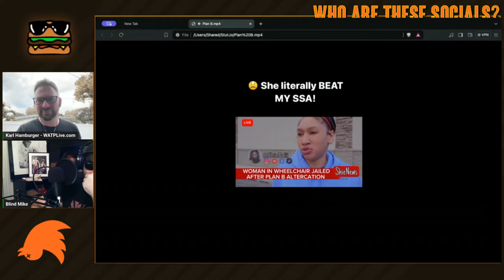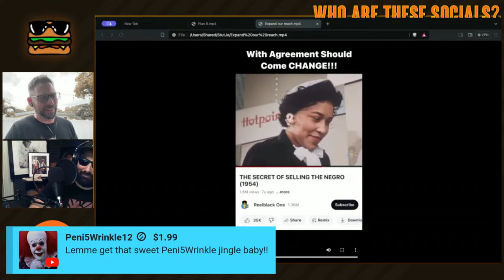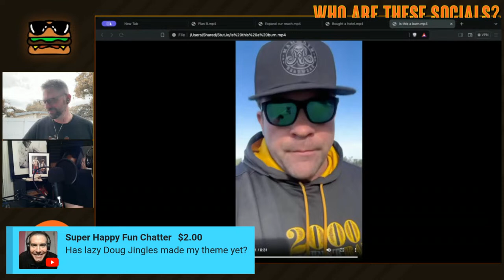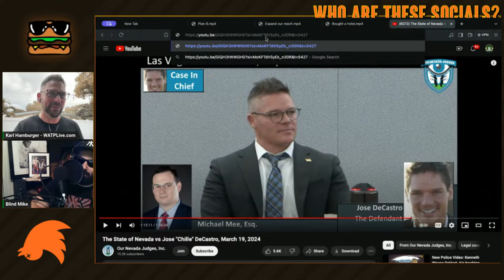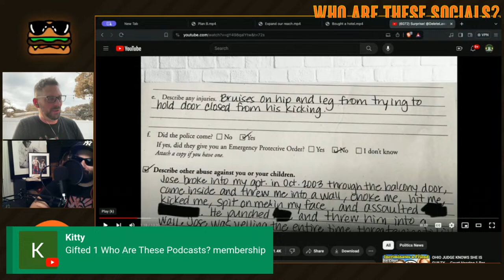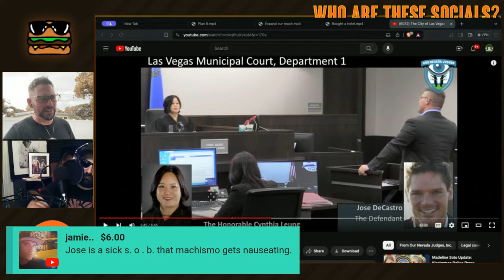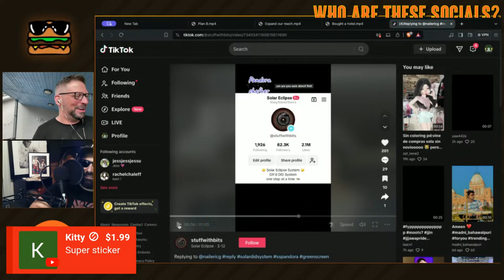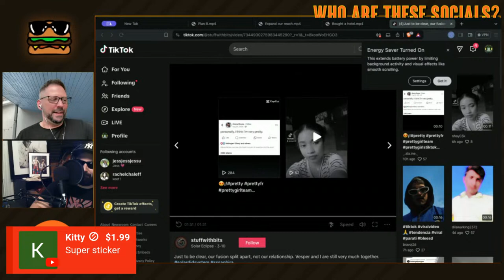Who Are These Socials Ep63 - Delete Lawz Goes To Jail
Join Mike and Karl at 6p ET for a brand new episode of WATS. Chille DeCastro was convicted, John Cerasani is crazier than you, Solar has some sick burns, and much more.